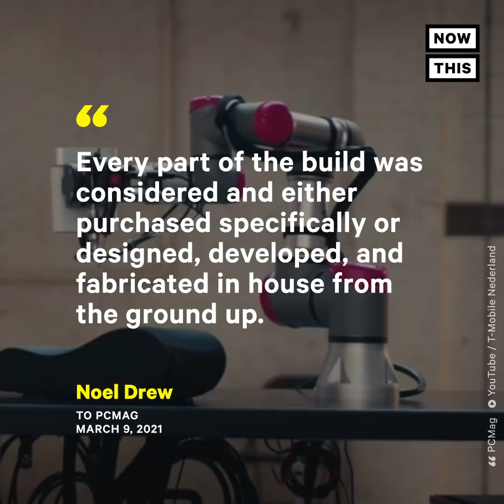First-Ever 'Remote Tattoo' Done Using Robot & 5G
Watch this tattoo artist apply ink remotely with the help of a robot and 5G 🤖